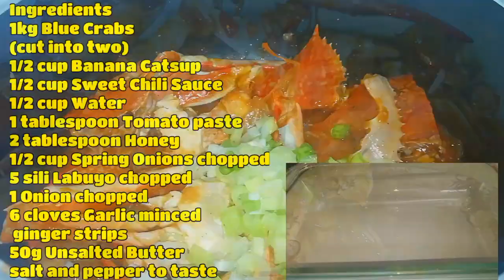Easy Chili Crabs | how to cook Chili Crabs | Spicy Crabs Filipino Style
How to Cook Chili Crabs | Easy Spicy Crabs Filipino Style

Happy and Easy Cooking

Mobile phone used: HUAWEI NOVA2 PLUS